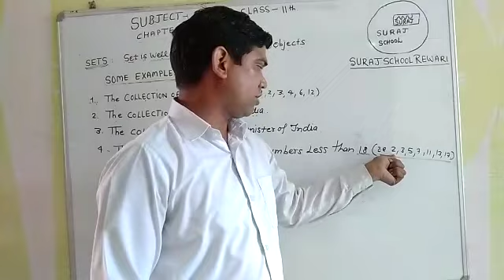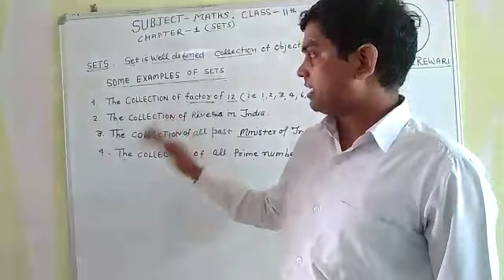CLASS -11 SUBJECT- MATHEMATICS ,CHAPTER- 1(SETS) part -2 BY PRAVEEN SIR, SURAJ SCHOOL REWARI